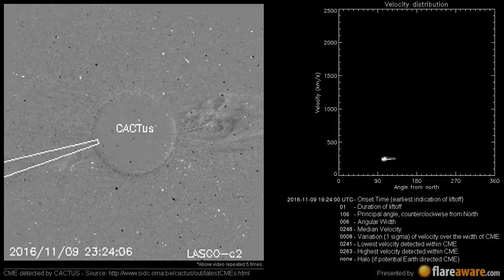A Non Earth directed CME at 2016-11-09 19:24:00 UTC